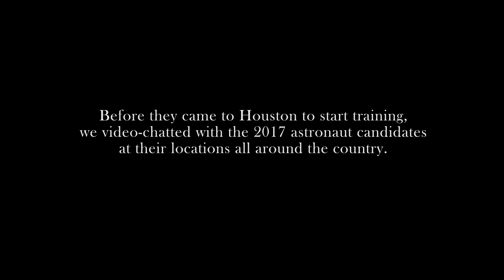Kayla Barron/NASA 2017 Astronaut Candidate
The ranks of America’s Astronaut Corps grew by a dozen today!  The twelve new NASA Astronaut Candidates have reported for duty at the Johnson Space Center in Houston to begin two years of training.  Before they got to Houston we video-chatted with them all; U.S. Navy Lieutenant Kayla Barron talks about how she became interested in science, technology, engineering and math, why she wanted to become an astronaut and where she was when she got the news that she’d achieved her dream.